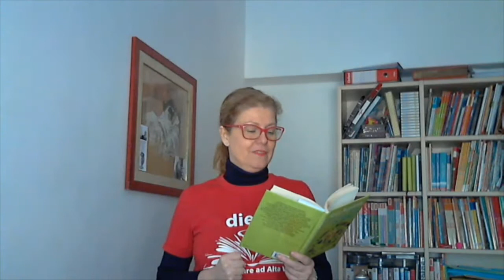LeggereForte, Simona e il 6° capitolo di "Lumachina"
Storia di una lumaca che scoprì l'importanza della lentezza di Luis Sepulveda